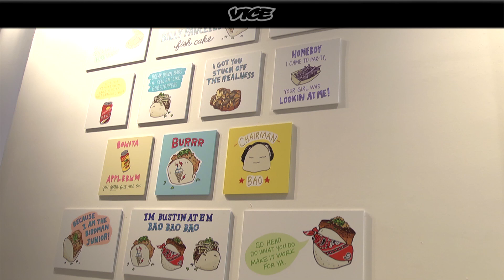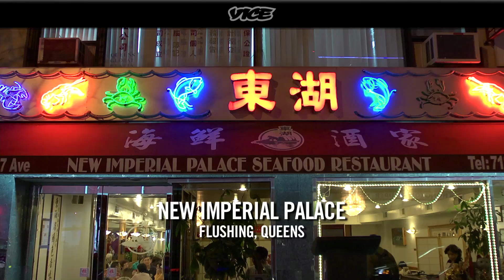Munchies: Getting High Off Asian Food with Eddie Huang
Chef Eddie Huang is tired of Americans eating Chinese food like hooligans, so on this tour of the best Asian restaurants in NYC he teaches us how to eat soup dumpling properly. We also follow him and his crew, which includes Grammy Award-winning producer Emile Haynie and nightlife empresarios Max Koshkerman and Simonez Wolf, to the Russian Bath and lastly back to BaoHaus for some drunken eats.